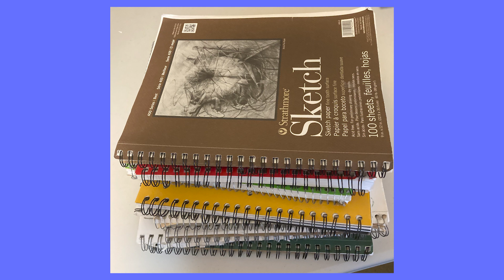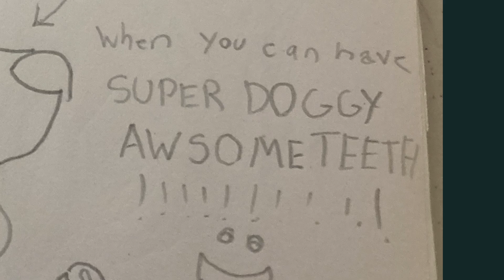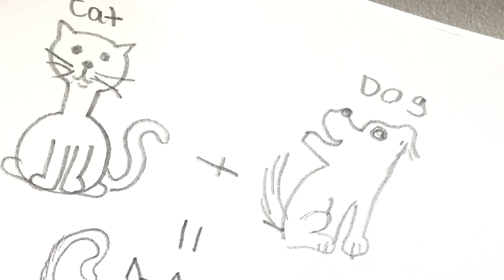Cursed Childhood Sketchbook Tour!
The more dots added, the more the stipple drawing will be revealed!